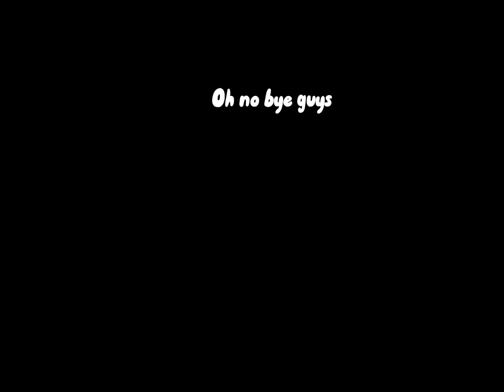Playing a obby but when I die I stop the video#roblox#obby#falling